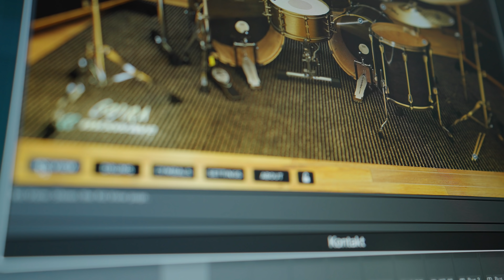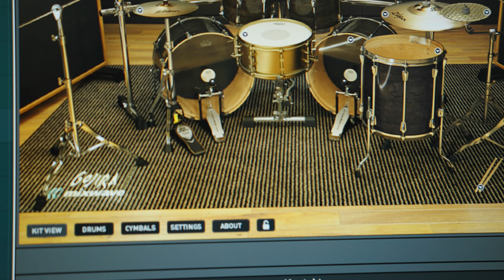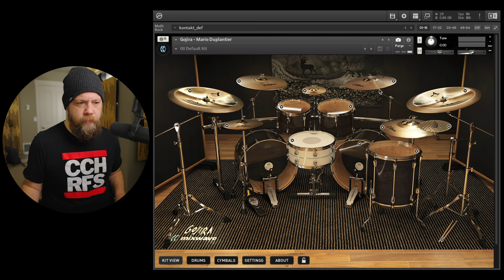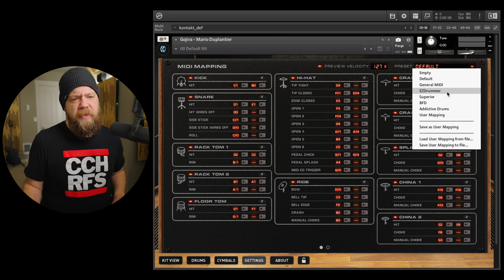THE WAY OF ALL DRUMS! MixWave Gojira Drums!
Let's check out the brand new Mario Duplantier signature Gojira MIDI drum kit from MixWave!

Time Stamps:
0:00 - Start
0:16 - Intro
0:38 - Disclosure
0:46 - Gojira Rules
1:25 - Full Mix
2:22 - Walkthrough
6:40 - Wrap Up

The Camera Body
The Lens